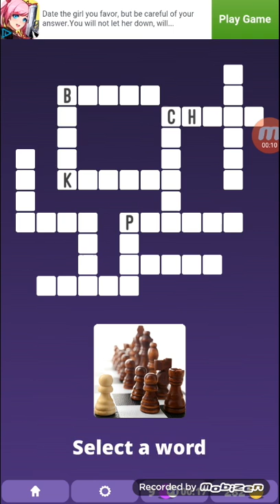Crossword walkthrough chess.